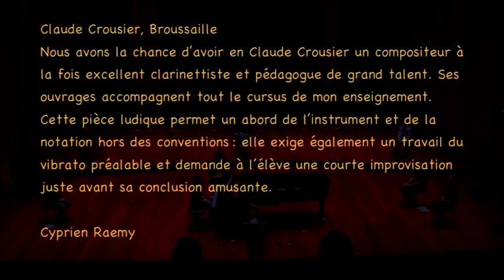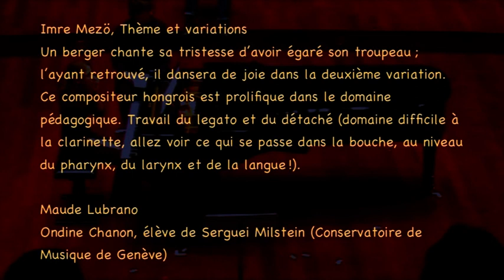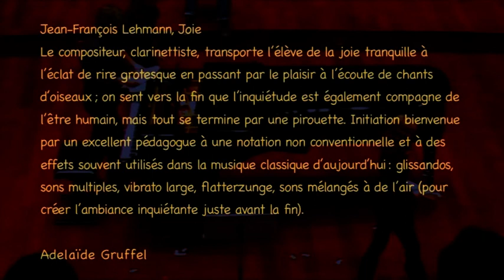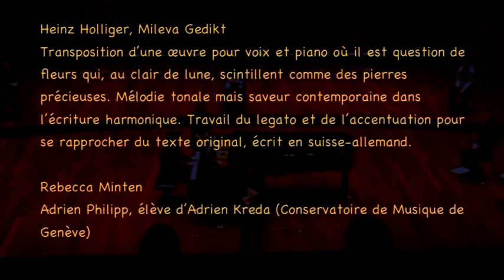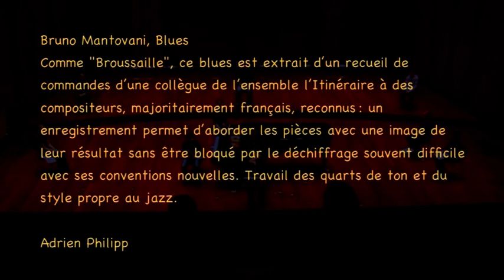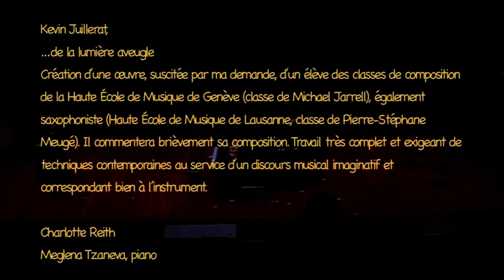1ère partie audition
Ultime audition, occasion de présenter l'abord de la musique comtemporaine avec des élèves.